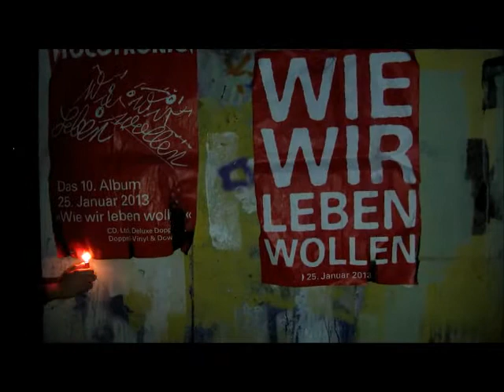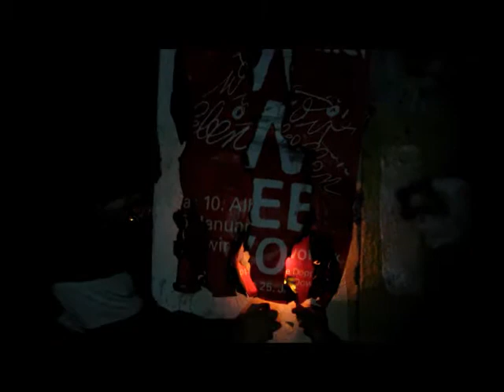Arne Zank - Ehrliche Rockmusik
Wie wir leben wollen 2.0 //